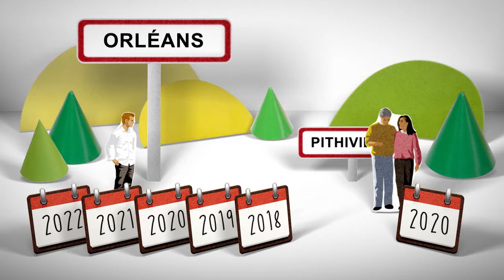Le Recensement - Pour Les Etudiants